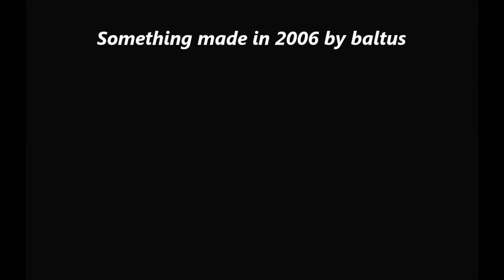10 - Something Hybrid - Ending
Something Hybrid
Ending
From: Some Things In Sides EP 2006
Genre : Electro-Experimental (Computer Assisted) Song made by myself

Derniere piste de notre EP Some things in sides, sortis en 2006, votre serviteur (baltus55) est aux manettes, ce qui donne un truc assez étrange, avec une recherche de son et de rythme qui sort un peu de la norme...